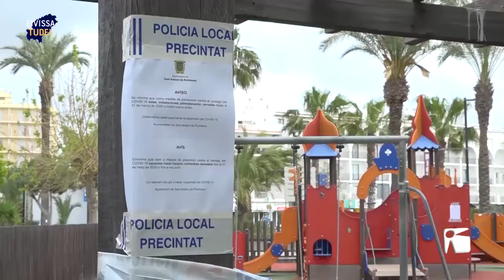27/03 Eivissa Tudei